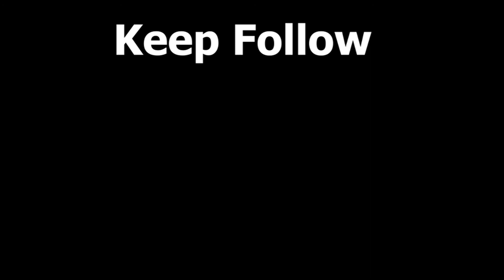Indian Art Carnival session​ 2 contestant​ No. 104_Nilanjana Majumder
I'm Nilanjana Majumder. I'm a PhD research scholar in Science by profession, and an art enthusiast by passion. I've made this mandala keeping the recent pandemic situation in my mind. I've use black micron pens for the intricate pattern designs and also used some oil pastel colors for the work. I've given this work the name 'HOPE', wishing one day, everything will be normal as before. Thank you for featuring my work on your YouTube channel and I'm really happy participating in your contest.